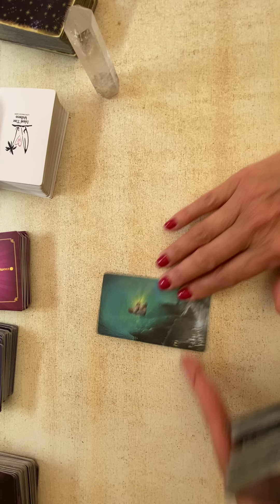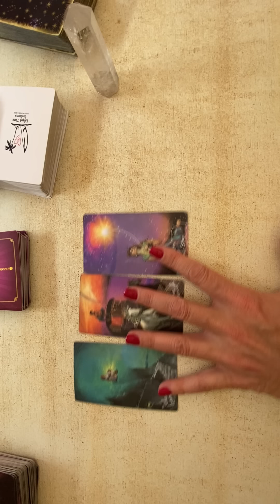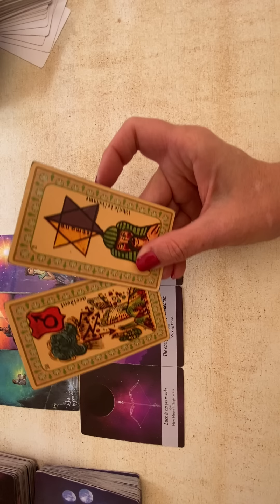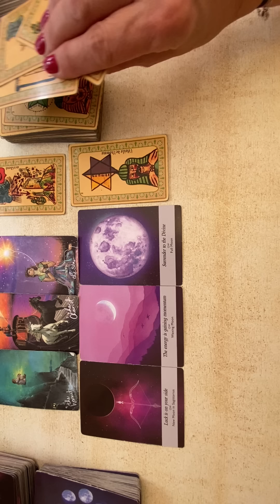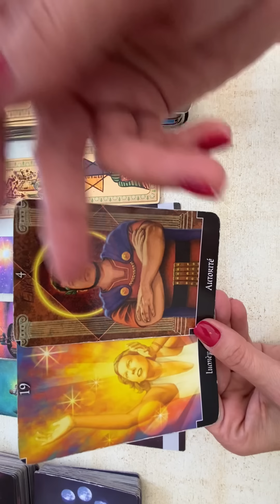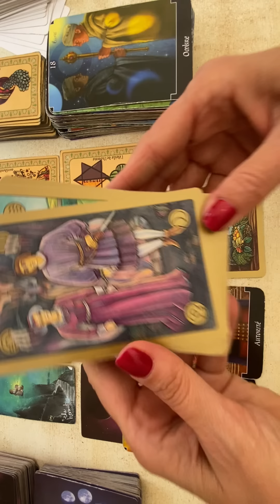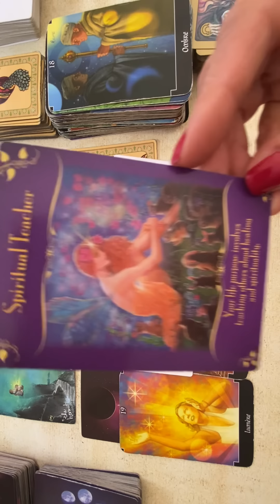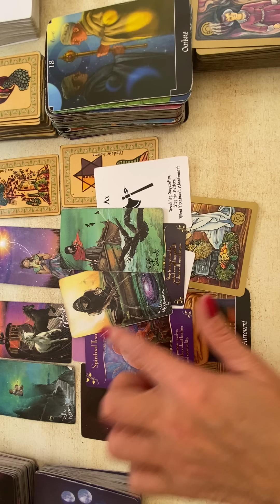Bélier🌺 Avril 🌸 2024~ LE CHOC !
Bonjour les amis Bélier🐏♈️💜

Ceci n’est pas une promesse :)
Tirage général, ne prenez que ce qui résonne en vous 🙏💕

🦯La guidance